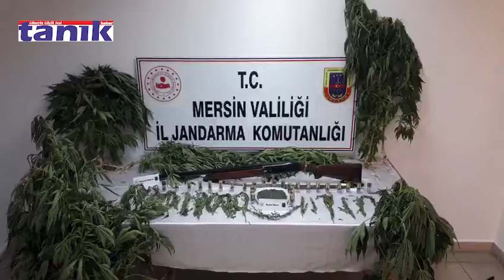Jandarmadan uyuşturucu operasyonu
Mersin’in Tarsus İlçesi’nde jandarma ekiplerinin narkotik köpeği ile gerçekleştirdiği operasyonda 250 gram esrar, 20 kök keneviri ile çalıntı av tüfeği ele geçirildi. Operasyonda yakalanan 1 kişi tutuklandı.